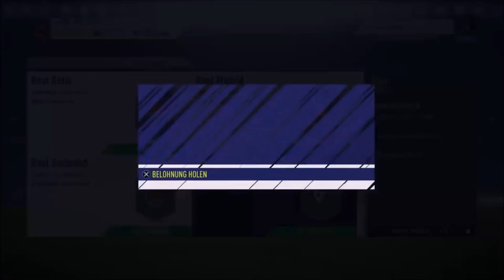GRIEZMANN SBC BILLIGSTE LÖSUNG FÜR UNTER 400 K ABGESCHLOSSEN 🔥 ✅ ! ! ! DANK INVESTITION (DEUTSCH)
► Meine  FIFA 18 Projekte ◄

- Trading Tipps jeglicher Art
- How to make coins
- Überteuert verkaufen
- Squad Builder
- und weiteres mit Fifa 17